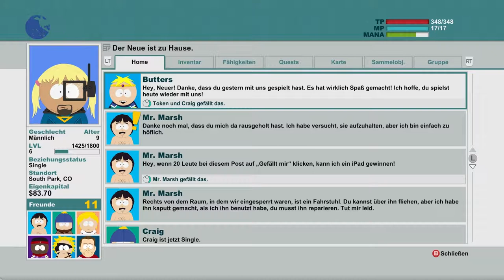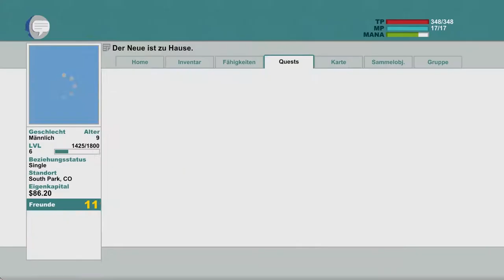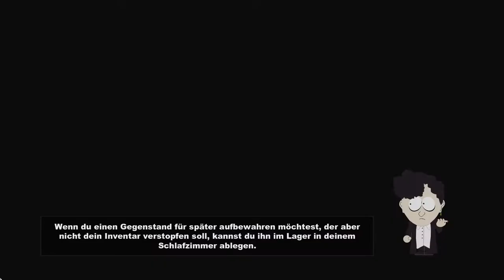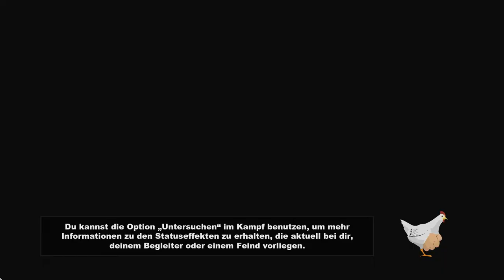South Park - The Stick of Truth #07 - Auf der Suche nach Schweinebärmann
Die Elfen haben den Stab der Wahrheit gestohlen! Das ist gegen die Regeln! Wir müssen ihn zurück holen! Aber zuvor kämpfen wir gegen Wölfe, Ratten, treffen Mr. Hankey und lassen Einhörner kämpfen. Heute Helfen wir Al Gore bei der Suche nach Schweinebärmann!